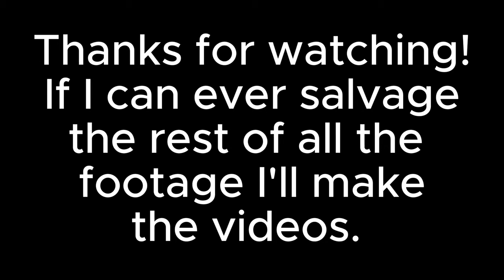🇱🇦Lovely Lao Girl Shows Me the SWEETS SPOT Luang Prabang LAOS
Before returning home from volunteering at the horse stables in Luang Prabang, Marie was kind enough to introduce me to her favorite dessert spot. Formula B is a beautiful cozy second floor cafe in the historic zone overlooking the bustling main street that serves top-notch cheeeeeeesecake. ;)